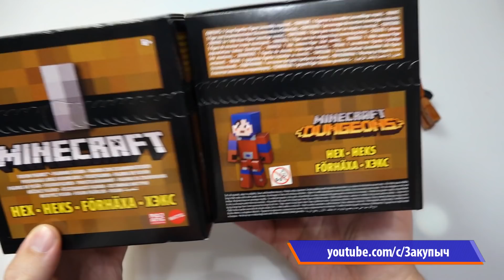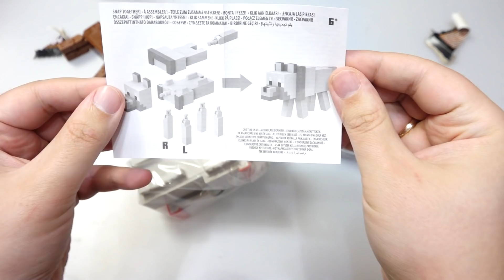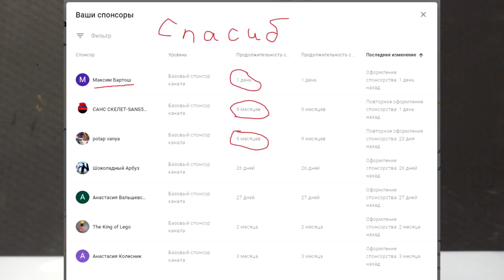Minecraft Dungeons / Иван царевич и серый волк из Майнкрафт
Распаковка и обзор Фигурка Minecraft Волк и Хекс сборная большая. Майнкрафт Герои Minecraft Dungeons